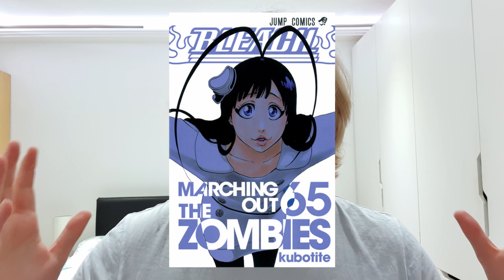Bleach Volume 65 REVIEW | Ichigo Arrives and Mayuri Fights Giselle!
Bleach volume 65 review - 'Marching Out the Zombies'.

Note, the VIZ manga volume I have is not in colour - the images are from the official digital colouring of the Bleach manga.